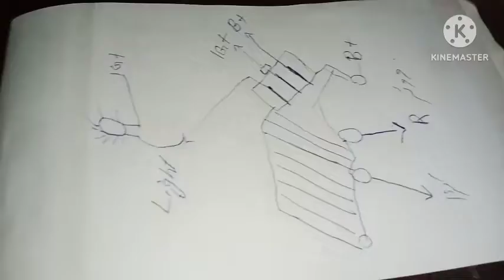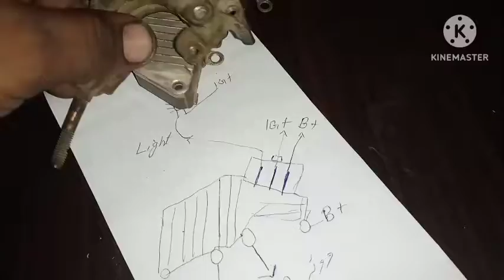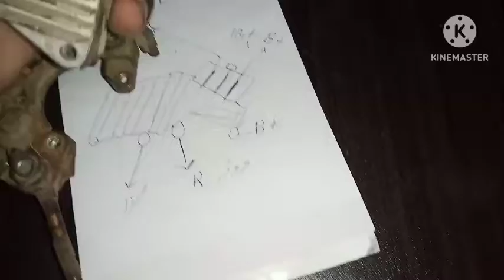3 wir regulator pin connect and tasting